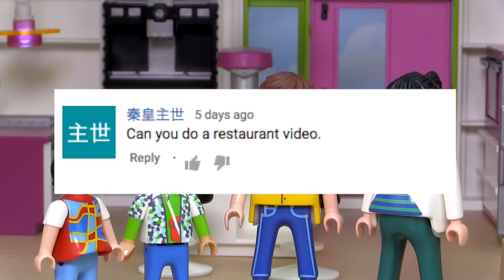The Ricardo's Go Shopping At Baby Land! Lucy finds out if she will have a baby boy or girl! Ep. 18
Join  Lucy, Jasmine and Johnny Ricardo as they head to Baby Land to buy a present for their new sibling. Is the baby a girl or a boy???